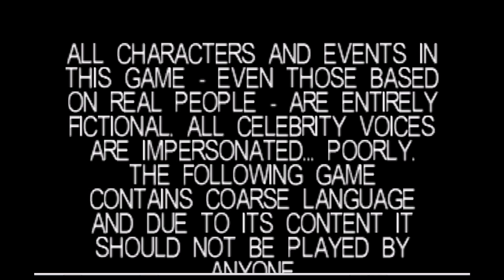South Park N64 HD Gameplay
This is some brief gameplay of the 1st level in South Park (N64).
I would of made this an entire playthrough but the game is damn near impossible to play with an emulator.